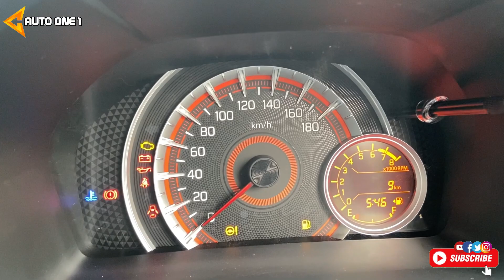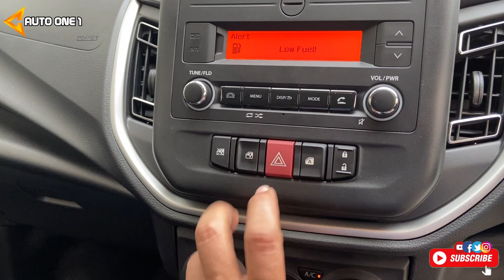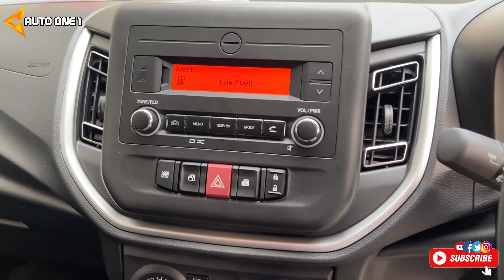Maruti Celerio ZXI 2023: A Smart Choice for Smart People | Interior, Exterior, Safety & Performance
- History: The Maruti Celerio was launched in India in 2014 as a replacement for the A-Star and the Estilo. It was the first car in India to offer an Auto Gear Shift (AGS) technology, which is a type of automated manual transmission. The Celerio was also the first car to comply with the Bharat Stage 6 (BS6) emission norms in India, which came into effect in April 2020¹. The Celerio has received several updates and facelifts over the years, and the latest model was unveiled in 2021 with a new design, features, and engine².

    - Interior: The Celerio ZXI 2023 has an energetic and spacious cabin with a contemporary dashboard design. It has a dual-tone interior theme, fabric seat upholstery, silver accents on the steering wheel and door handles, and a chrome finish on the gear knob and parking brake lever. The Celerio ZXI 2023 also has a multi-function steering wheel, power adjustable exterior rear view mirror, power windows front and rear, and a passenger airbag³.

    - INSTRUMENT CLUSTER: The Celerio ZXI 2023 has a digital instrument cluster that displays information such as speed, fuel level, odometer, trip meter, gear position indicator, door ajar warning, seat belt reminder, and low fuel warning. It also has a tachometer and a digital clock³.

    - COMFORT & CONVENIENCE: The Celerio ZXI 2023 offers a comfortable and convenient driving experience with features such as an engine push start-stop button, a keyless entry system, a central locking system, a manual air conditioner, a tilt steering, a rear parcel tray, a day/night inside rear view mirror, a front accessory socket, a rear accessory socket, and a luggage hook³.

    - INFOTAINMENT SYSTEM: The Celerio ZXI 2023 has an infotainment system that consists of a 7-inch Smartplay Studio touchscreen with Apple CarPlay and Android Auto connectivity, Bluetooth, USB, AUX, and FM/AM radio. It also has four speakers and two tweeters for a surround sound effect³.

    - SAFETY & Security: The Celerio ZXI 2023 has a range of safety and security features that ensure the protection of the passengers and the vehicle. Some of these features are an anti-lock braking system (ABS) with electronic brakeforce distribution (EBD), a driver airbag, a passenger airbag, a reverse parking sensor, a reverse parking camera, a speed alert system, a seat belt reminder, a high-speed alert system, a security alarm, an engine immobilizer, and a child safety lock³.

    - EXTERIOR: The Celerio ZXI 2023 has a 3D organic sculpted design that gives it a refreshing and stylish look. It has a radiant front grille with sharp chrome accents, a sleek headlamp design, a body-colored bumper, a body-colored door handle, a body-colored ORVM, a rear spoiler, a droplet-styled taillamp, and a chrome garnish on the boot lid. The Celerio ZXI 2023 also has 15-inch black alloy wheels and fog lights in the front³.

    - MILEAGE: The Celerio ZXI 2023 has a certified mileage of 25.24 kmpl, which makes it one of the most fuel-efficient petrol cars in India³.

    - AVAILABLE COLOR: The Celerio ZXI 2023 is available in seven colors: Arctic White, Silky Silver, Glistening Grey, Pearl Midnight Black, Caffeine Brown, Solid Fire Red, and Speedy Blue³.

    - ENGINE & TRANSMISSION: The Celerio ZXI 2023 is powered by a 998 cc, three-cylinder, 12-valve, DOHC, K10C engine that produces a maximum power of 65.71 bhp at 5500 rpm and a maximum torque of 89 Nm at 3500 rpm. The engine is mated to a five-speed manual transmission or an AGS transmission³.

    - CAPACITIES OF FUEL TANK: The Celerio ZXI 2023 has a fuel tank capacity of 32 liters³.

    - WHEEL & TYRES: The Celerio ZXI 2023 has 15-inch black alloy wheels with tubeless tyres. The tyre size is 165/70 R14³.

    - BREKES: The Celerio ZXI 2023 has ventilated disc brakes in the front and drum brakes in the rear. It also has ABS with EBD for better braking performance³.

I hope this information helps you to know more about the Maruti Celerio ZXI 2023.